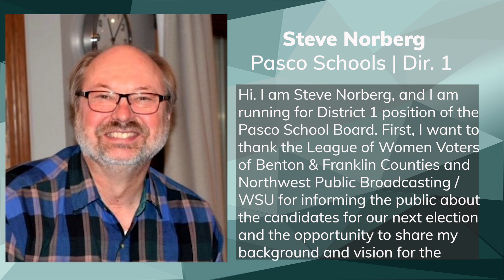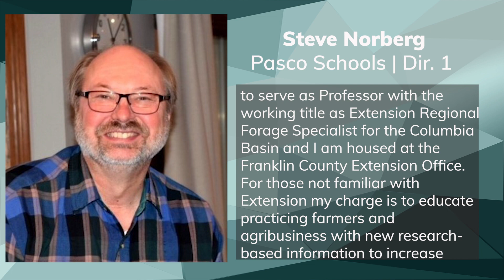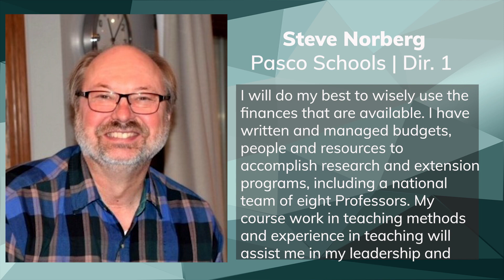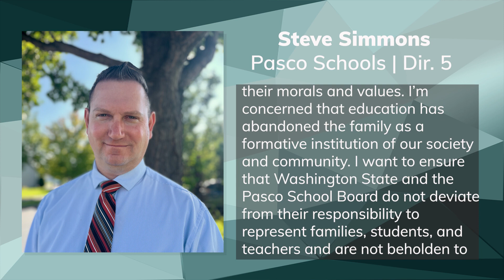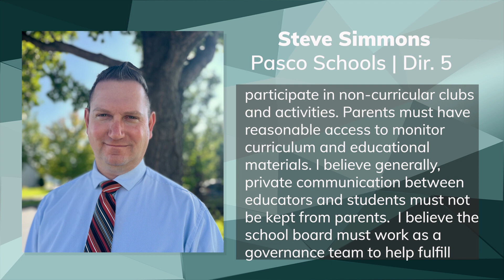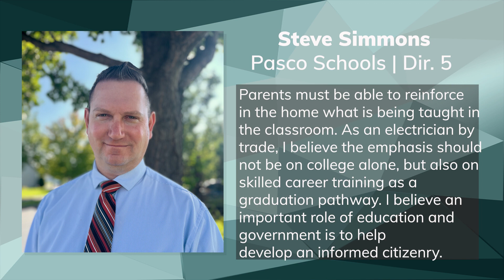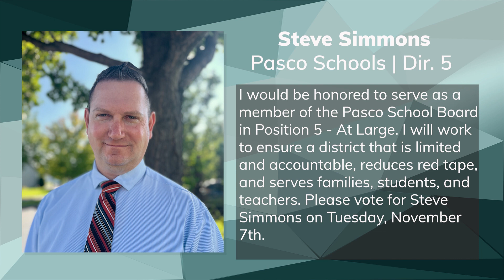Vote 2023 Tri-Cities General Election Forum #4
Video 4 of 5 of the general elections in the Tri-Cities. NWPB partnering with the League of Women Voters of Benton and Franklin Counties. This video features Pasco schools positions and Pasco City Council.

00:00 Intro
02:00 Rules
03:30 Pasco School District Races Opening Statements. Seat 1: Vincent Guerrero & Steve Norberg. Seat 2: John Kennedy. Seat 5: Rosa Torres & Steve Simmons.
14:55 Questions for Sitting Pasco School Board candidates.
39:25 Pasco City Council Position 2 race JR Campos vs Charles Grimm